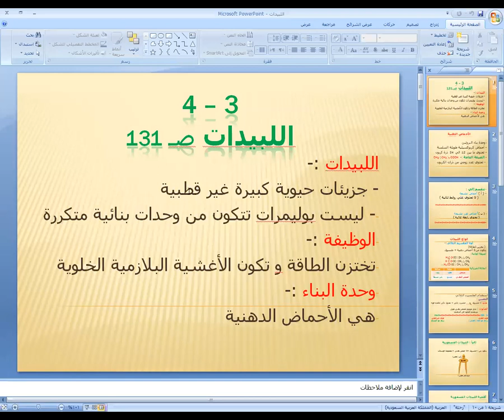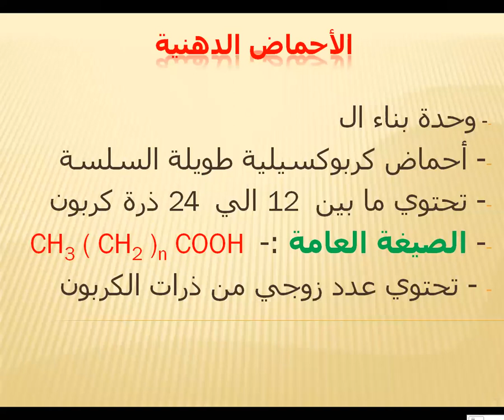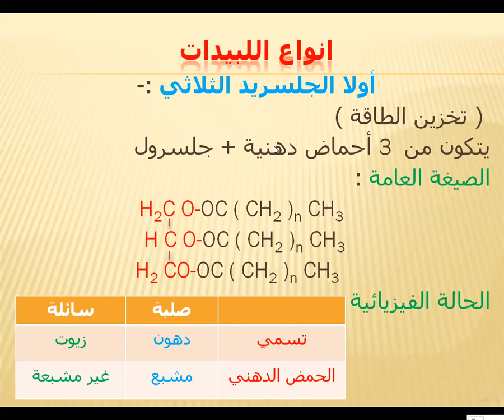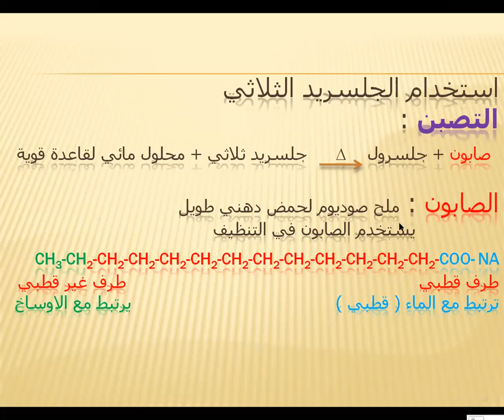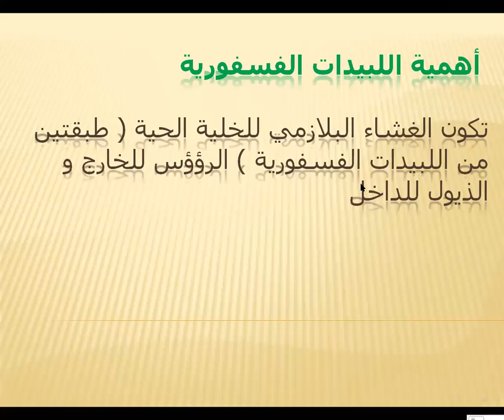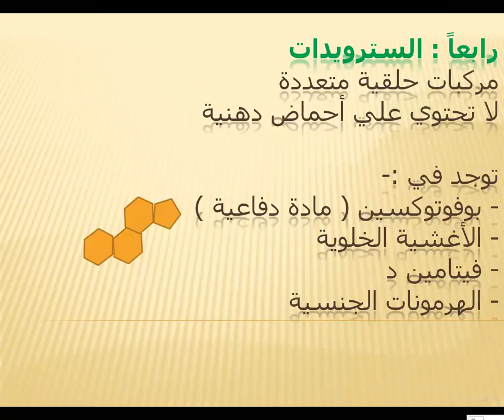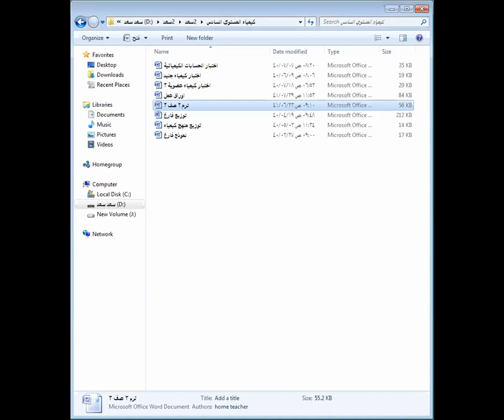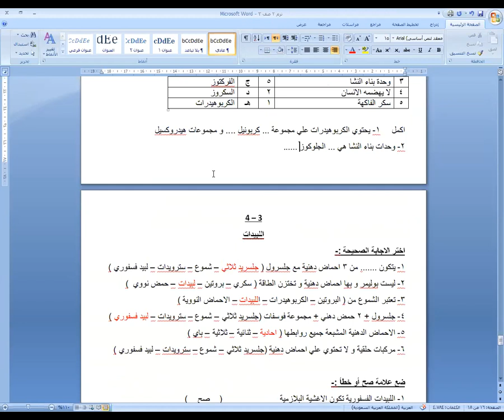الليبيدات: الأستاذ سعد سليمان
ثانوية جيل الفيصل - الصفا
الكيمياء
ثالث ثانوي
الفصل الرابع
الليبيدات
الأستاذ سعد سليمان
14/4/2020